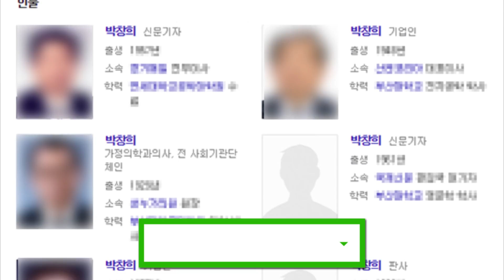랜쿼드를 하는데 별 이상한놈들이 다 모였다. 【놈놈놈 #1】 [배틀그라운드]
[엔딩 BGM] Handclap - Fitz and the Tantrums